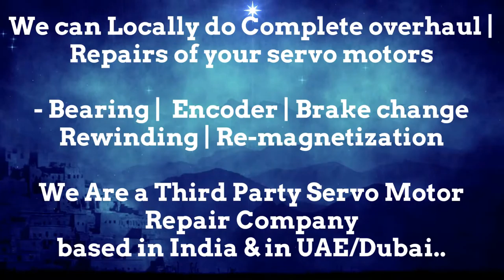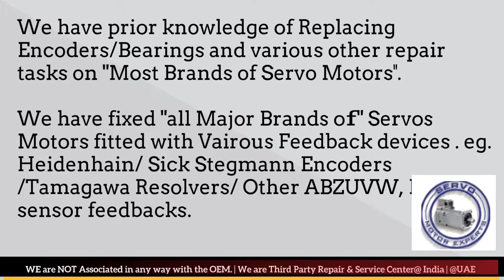TetraPak Tetra Pak Spares Distributor Service Center Delhi Encoder Adjust Motor Repair Pune India